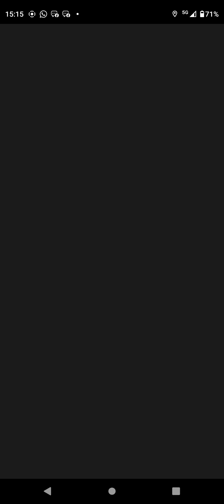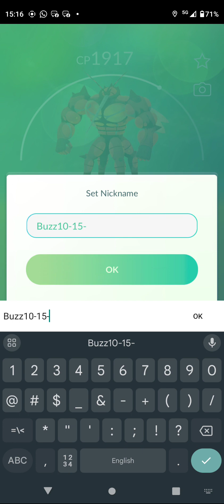[Pokémon GO] Solo 5-star Raid - Buzzwole (Fell Stinger) with full auto-recommended team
Solo Legendary Raid
Solo Ultra Beast Raid

Pokémon GO app crashed during countdown, and when rejoined the countdown is at 0 and the auto recommended team got used instead...

Weather boost on flying active

Staraptor 15-07-13
Level 33
Attack 186.6
Defense 110.2
HP 158
Wing Attack
Brave Bird

Yveltal 10-12-12
Level 25
Attack 173.6
Defense 131.5
HP 172
Gust
Oblivion Wing

Staraptor 15-07-15
Level 30.5
Attack 182.9
Defense 108
HP 156
Gust
Brave Bird

Mega Rayquaza 15-14-13
Level 42
Attack 313.7
Defense 179.2
HP 192
Air Slash
Outrage
Dragon Ascent

Shadow Staraptor 15-15-11
Level 49.5
Attack 208.6
Defense 129.8
HP 175
Gust
Fly

Yveltal 10-13-13
Level 25
Attack 173.6
Defense 132.2
HP 172
Gust
Oblivion Wing